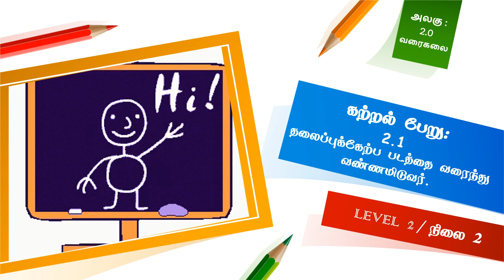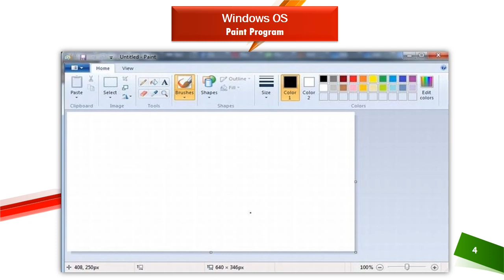Level 2 Subtopic 2.1 தலைப்புக்கேற்ப படத்தை வரைந்து வண்ணமிடுவர்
This week Teacher Ms Renukha explore together how draw picture based on titles given by your teacher. This lesson teaches how to do it on your home Windows based PC and the work can be edited in Edubuntu based app in school PC.